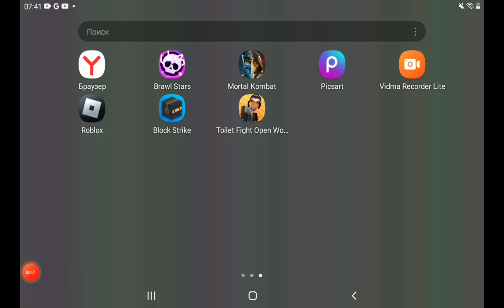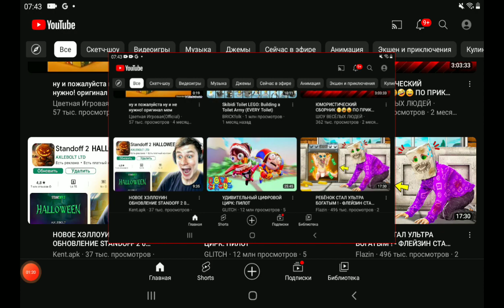19 октября 2023 г.